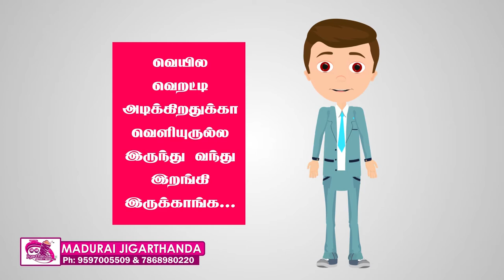Madurai Jigarthanda kanchipuram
IworldTv in Kanchipuram indian first world wide channel Advisement cont:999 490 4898

Advertising Agencies in Kanchipuram Advertising Agencies
Cable TV Advertising Agencies
Advertising Agencies For Digital Media
Youtube Advertising Agencies
Instagram Marketing Services
Social Media Marketing Agencies
Google Advertising Agencies
Digital Marketing Consultants
Website Advertising Agencies
Social Media Optimization Services
Advertising Agencies For Catalogue
Advertising Agencies For Film
Advertising Agencies For Hotels
Digital Marketing Services For Builders
Social Media Marketing Agencies For Coffee Shops
Health Care Advertising Agencies
Advertising Agencies For Shopping Mall
Advertising Agencies For Logo
Facebook Marketing Services
Digital Marketing Services For Educational Institues
Digital Marketing Services For Sports
Google Adword Services
Corporate Advertising Agencies
Digital Marketing Services For Gym
Social Media Marketing Agencies For Hotels
Social Media Marketing Agencies For Restaurants
Branding Services For Digital Media
Social Media Designing Services
Search Engine Optimization Services
Digital Marketing Services For Doctor
Email Advertising Agencies
Advertising Agencies For Brochure
Digital Marketing Services For Health Institution
Media Advertising Agencies
Advertising Agencies For Media Planning
Commercial Advertising Agencies
Multimedia Advertising Agencies
Advertising Agencies For Ad Film
Digital Marketing Services For Restaurants
Digital Marketing Services For Health Professional
Search Engine Digital Marketing Services
Digital Marketing Services
Online Advertising Agencies
Social Media Management Services
Digital Marketing Services For Health Care
Facebook Advertising Agencies
Advertising Agencies For Restaurant
Youtube Marketing Services